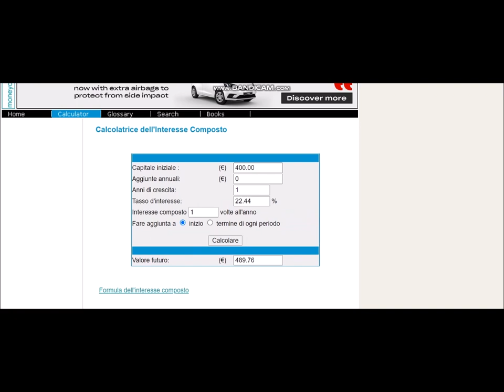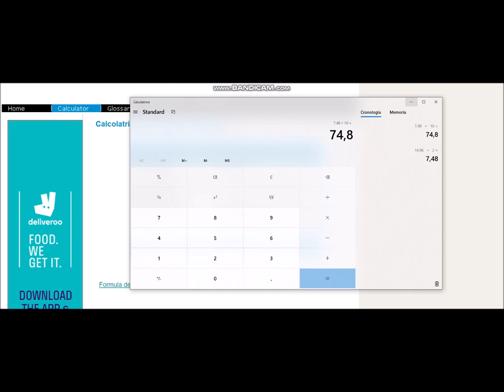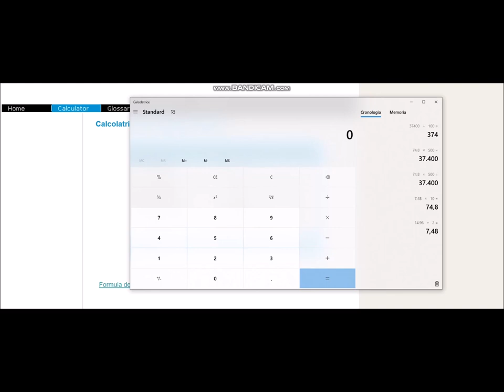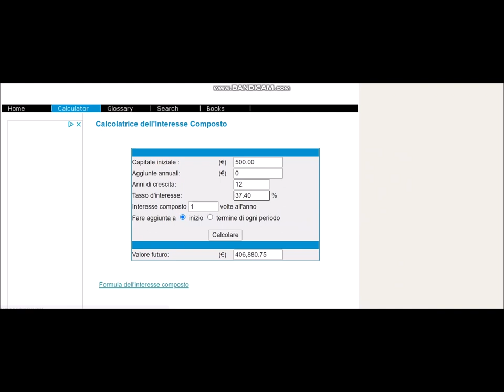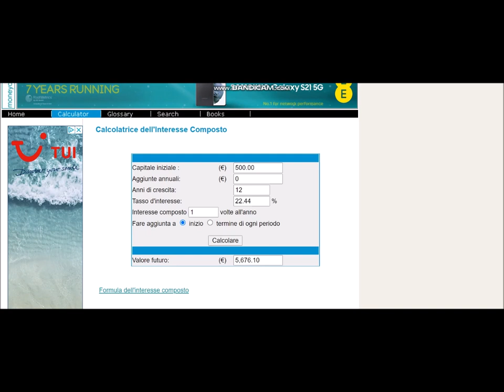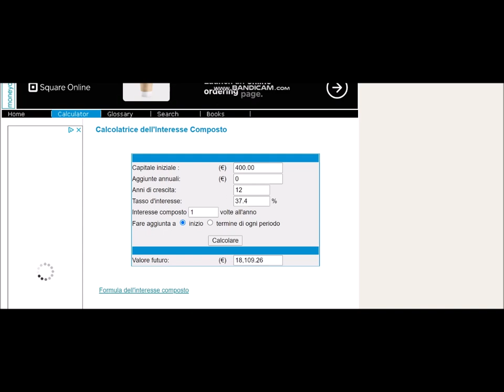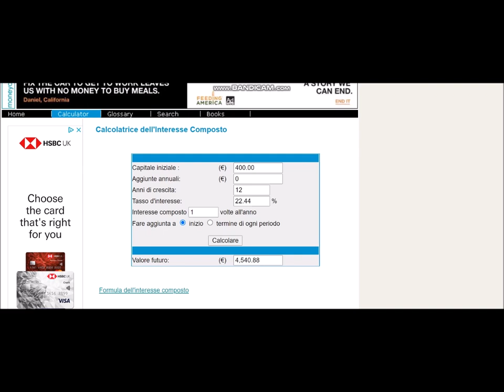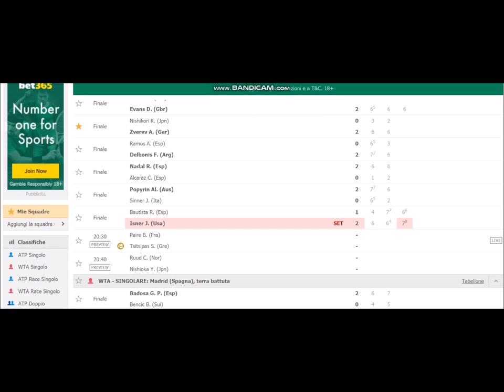PARTIRE DA UNA CASSA 500€ PER GUADAGNARE 20 MILA EURO CON LE SCOMMESSE